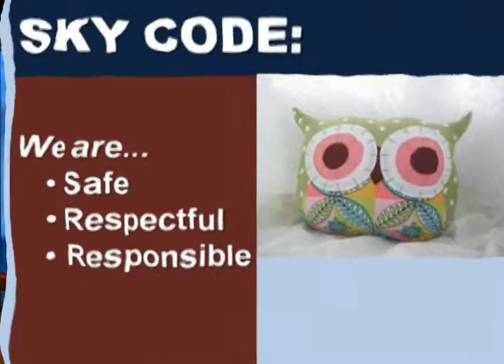Skyridge Network News, S.N.N., 2-24-14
Finn and Alex on the air today talking about a variety of topics and detials for the week.

TRI-Josh M.